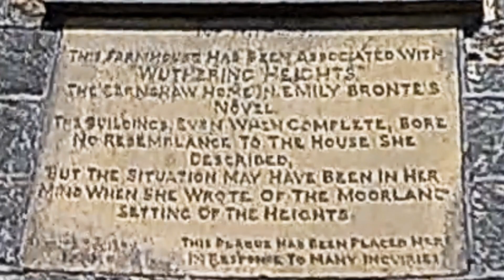Top Withens Bronte Moors Drone Tour 2020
Discovering Aerial Views of the Top Withens moors and the remains of the buildings there that perhaps inspired the Bronte novels.
Was very windy when did this flight so a little wobbly !
May 2020